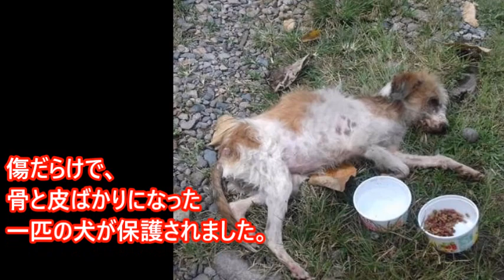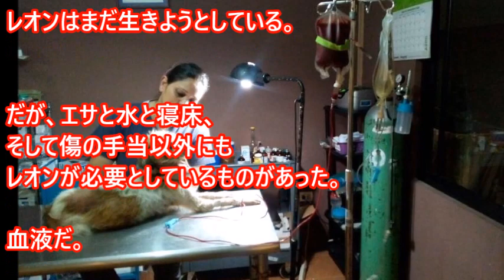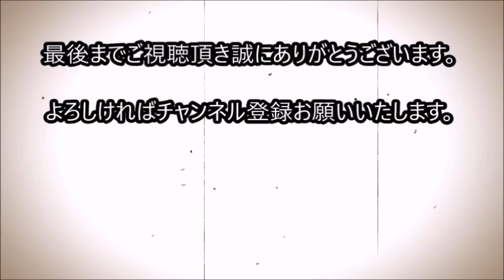酷い虐待により手遅れかもしれない状態で発見された犬。 勇敢な犬の輸血により奇跡的に回復し、 里親に引き取られたが悲しい最期が訪れる！【切ない話】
酷い虐待により手遅れかもしれない状態で発見された犬。
勇敢な犬の輸血により奇跡的に回復し、
里親に引き取られたが悲しい最期が訪れる！【切ない話】

傷だらけで、骨と皮ばかりになった一匹の犬が保護された。

どうした経緯でそのようなことになったのかは分からないが、
その犬は何週間も閉じ込められたまま、放置されていたのである。

レスキューの人々は息を飲んだ。手遅れだったのか？

しかし、人間の気配を感じた犬は、
わずかに頭を持ち上げて見せた。

関連動画

木に繋がれ、寒さに震えながら座っている犬。それを見てショックを受けた人々は、なんとかしようとした。

身も心も傷ついていた犬が里親に出会った瞬間に見せた姿に胸が熱くなる・・・【涙腺崩壊】

人間が近づくだけで極端に震えだす犬… 人間に怯える犬の表情に胸が痛む。

学校帰りの少女を毎日迎えにダッシュする鶏。自分を鶏だと思っていない様子。